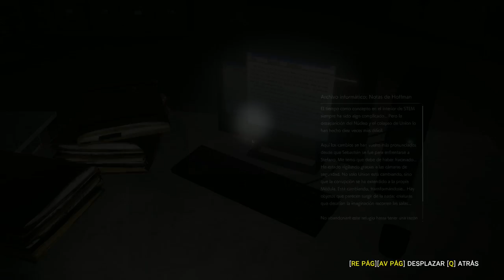The Evil Within 2 #14 Vuelve la Tension! (Sin Comentar)